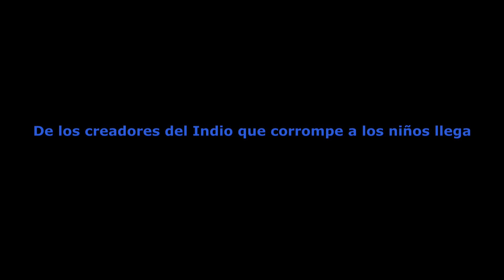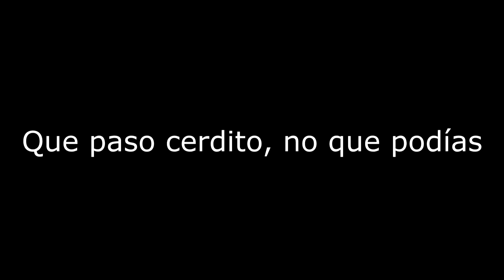¿COMPUTER?

OS: WINDOWS 10 PRO 64
CPU : Intel CORE i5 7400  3,0 GHZ
MAINBOARD: Gigabyte G1 SNIPER B7
RAM: 16GB DOUBLE CHANNEL DDR4
GRAPHICS CARD: NVIDIA GeForce GTX 970
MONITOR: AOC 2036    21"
HDD: SEAGATE BARRACUDA 1TB
SSD: KINGSTON SUV400S 240GB
SSD: KINGSTON SV300S 120GB